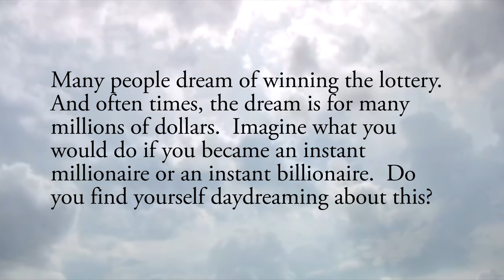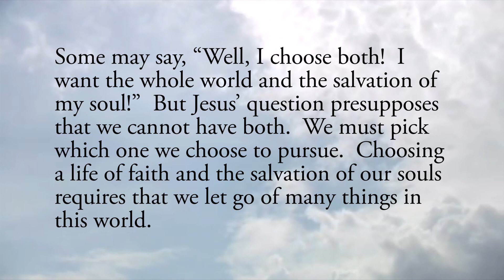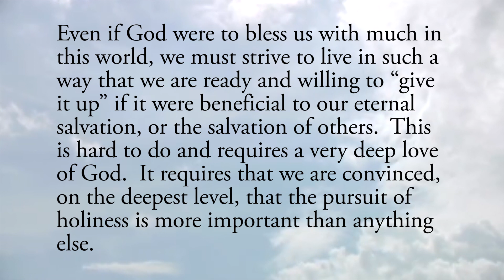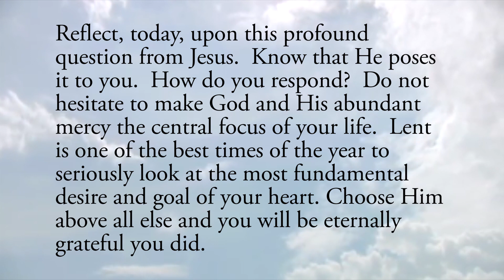The World or Your Soul? - Thursday, February 27, 2020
Daily Gospel Reflection for Thursday, February 27, 2020

“What profit is there for one to gain the whole world yet lose or forfeit himself?”  Luke 9:25

Many people dream of winning the lottery.  And often times, the dream is for many millions of dollars.  Imagine what you would do if you became an instant millionaire or an instant billionaire.  Do you find yourself daydreaming about this?

If so, perhaps the question above is a good one to ponder.  What good is it if you win the biggest lottery in history, become the wealthiest person on the face of the Earth, but lack the grace of God in your life and lack faith?  Would you trade your faith for being exceptionally wealthy and gaining the whole world?  Many people probably would or else Jesus would not have asked this question.

Very often in life we have the wrong priorities.  We seek instant satisfaction and gratification over eternal fulfillment.  It’s hard for many people to live with an eternal perspective.

Some may say, “Well, I choose both!  I want the whole world and the salvation of my soul!”  But Jesus’ question presupposes that we cannot have both.  We must pick which one we choose to pursue.  Choosing a life of faith and the salvation of our souls requires that we let go of many things in this world.  Even if God were to bless us with much in this world, we must strive to live in such a way that we are ready and willing to “give it up” if it were beneficial to our eternal salvation, or the salvation of others.  This is hard to do and requires a very deep love of God.  It requires that we are convinced, on the deepest level, that the pursuit of holiness is more important than anything else.

Reflect, today, upon this profound question from Jesus.  Know that He poses it to you.  How do you respond?  Do not hesitate to make God and His abundant mercy the central focus of your life.  Lent is one of the best times of the year to seriously look at the most fundamental desire and goal of your heart.  Choose Him above all else and you will be eternally grateful you did.

Lord, as we enter into this Lenten season, give me the grace I need to look at my priorities.  Help me to honestly discern that which is the most fundamental and central driving motivation of my life.  Help me to choose You above all else so that You will help everything in my life to become ordered in accord with Your holy will.  Jesus, I trust in You.